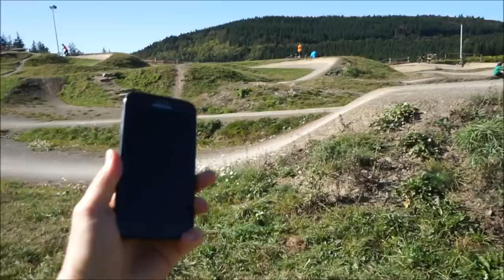Tables Abziehen mit Isa.Flowerbella - Bikepark Winterberg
Nach dem ersten Video mit Instagramerin Isa aus Hamburg ) hier Teil II: Es geht darum an Tables abzuziehen, was eine von verschiedenen Varianten ist in Sachen Sprungtechnik. Danke an SkiXBike für Isa's Leihrad - Versand & Shop bei Winterberg - Mit 47 GRATIS Online-Lessons und detaillierten PDFs mit viele Tipps kannst Du JETZT endlich Manuals, Bunny Hops, Wheelies & Versetzer lernen - hier findest Du alle Infos & die PDFs dazu

INFO: Lass Dich von Marc zum Fahrtechnik-Coach ausbilden, hier alles zur BEP Ausbildung